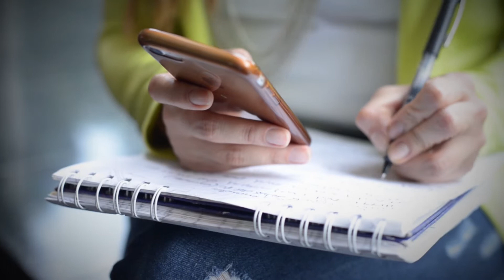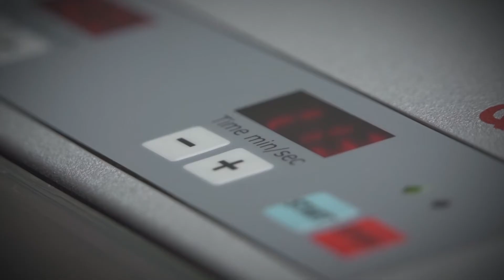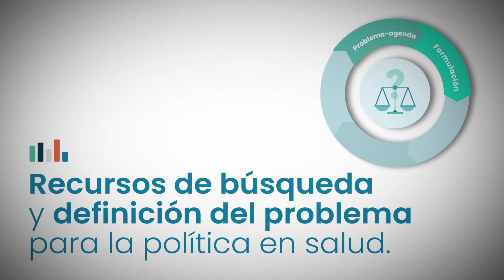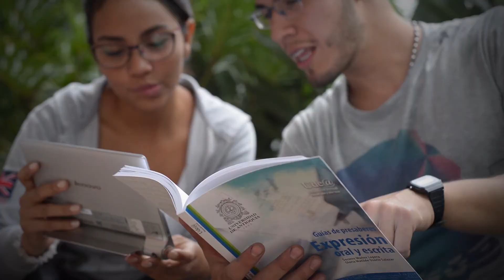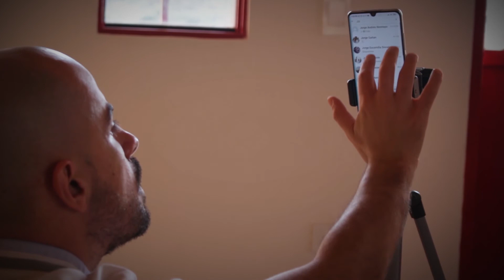Saludo de bienvenida: Políticas en Salud: el Rol de la Evidencia Científica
En este video revisaremos los principales temas que se abordarán a lo largo del curso de políticas en salud.